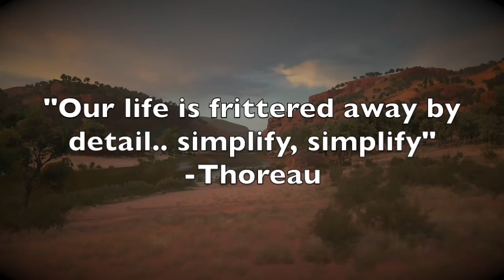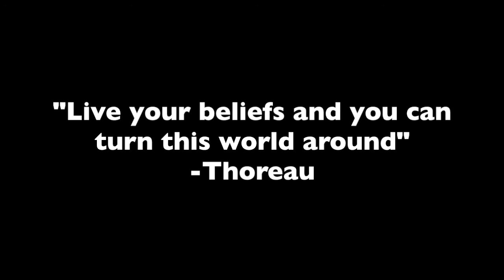Transcendentalism And "The Night Thoreau Spent in Jail"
THIS IS A SCHOOL ASSIGNMENT GUYS, THAT IS WHY IT IS A SLIGHT REPEAT OF THE PREVIOUS VIDEO. THE PREVIOUS VIDEO WAS A TEST!!

Xbox Gamertag:
hunter citizen2

Wheel Setups:
-Logitech G920